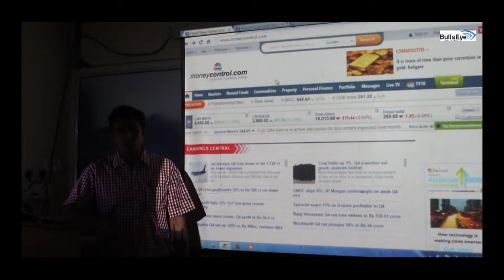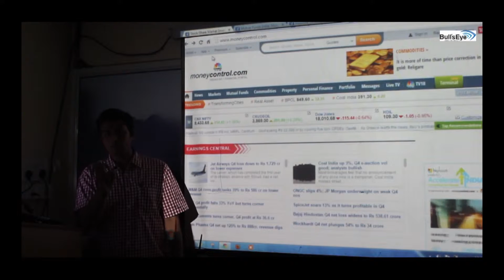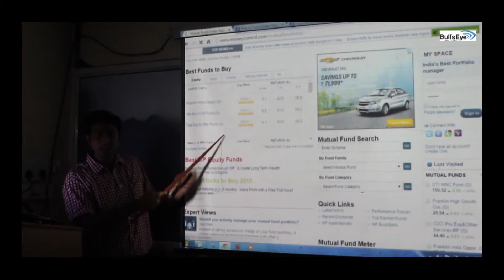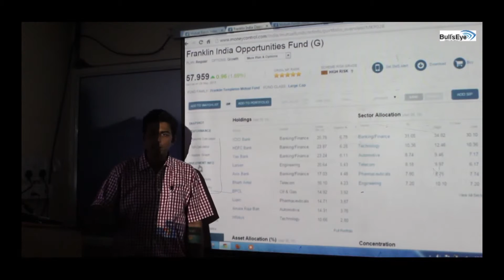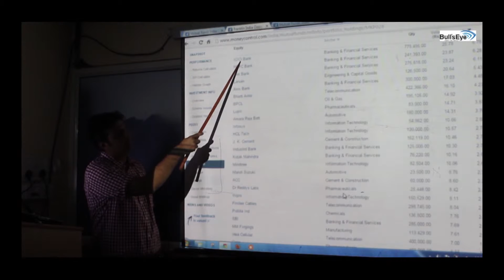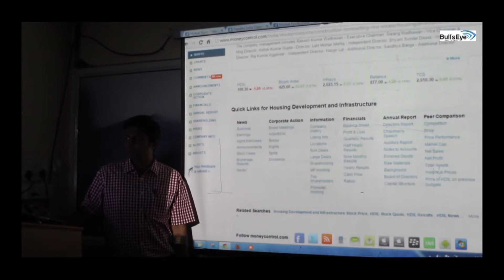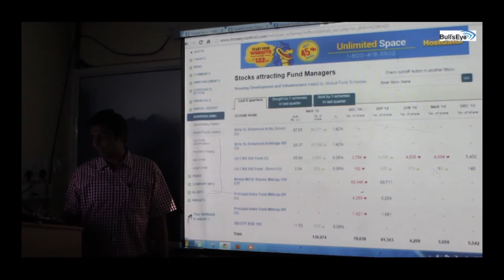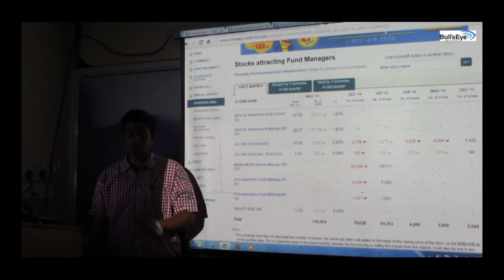Bulls Eye: MUTUAL FUND COMAPNIES